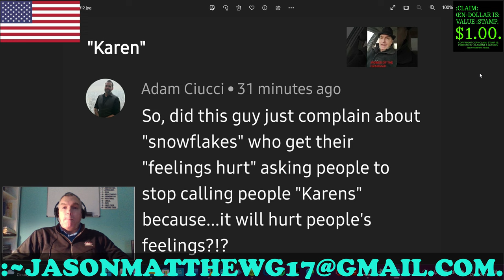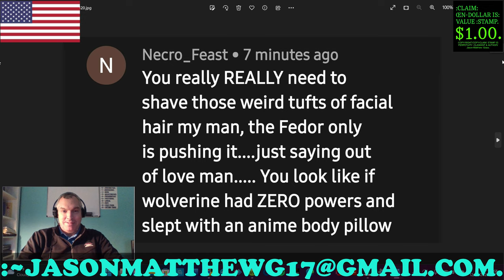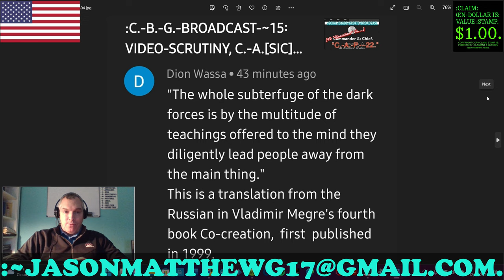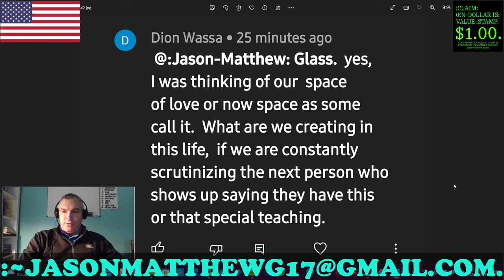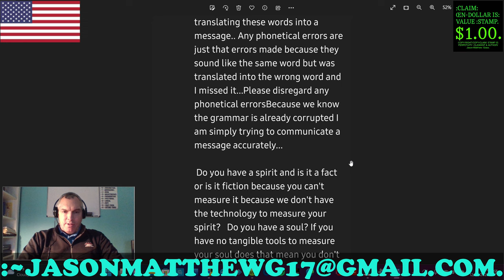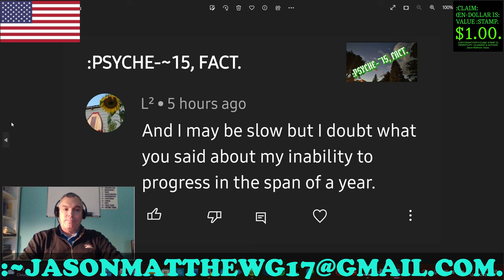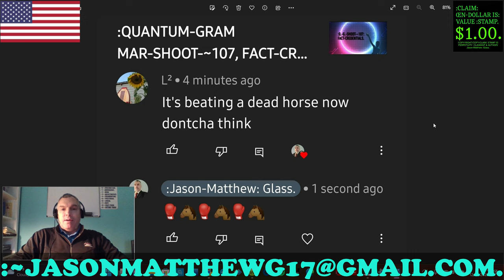:CLARITY/CLOSURE: VIEWERS'-COMMENTS, ~15.